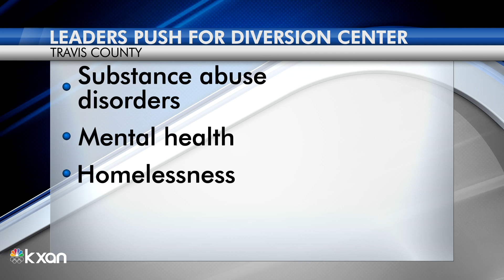Travis County leaders push for 'diversion center' to get people help they need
Travis County leaders want to create a service to help people to get support and help before they interact with police, and they want to use federal dollars to make it happen.